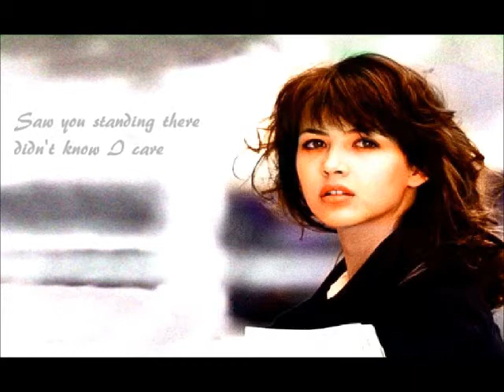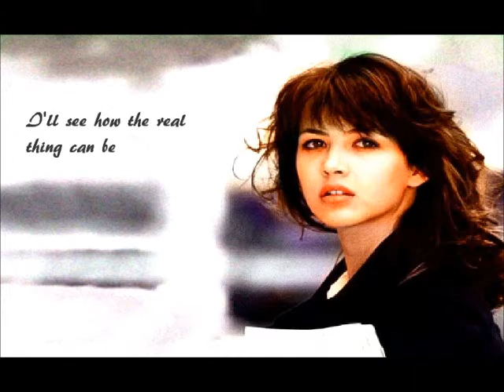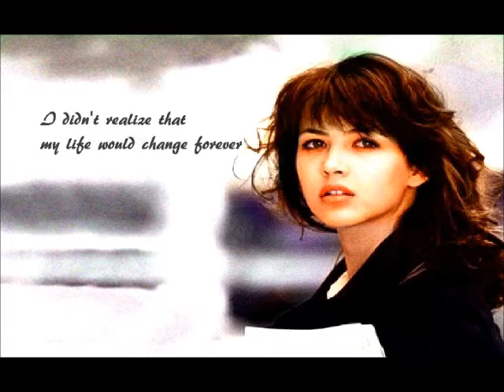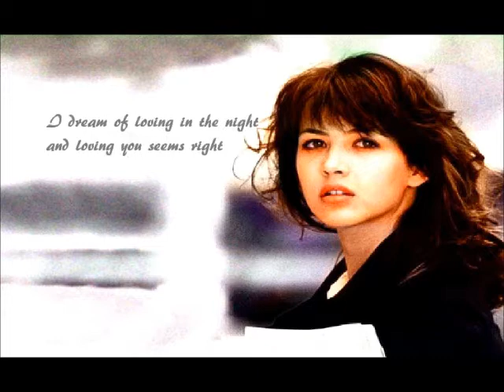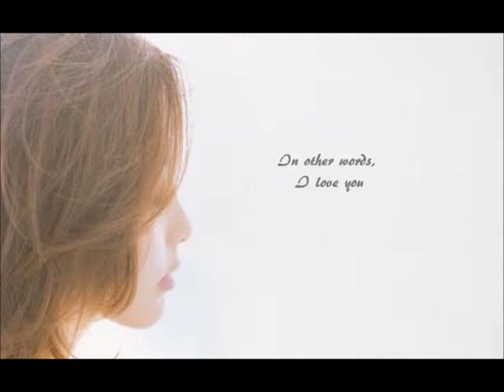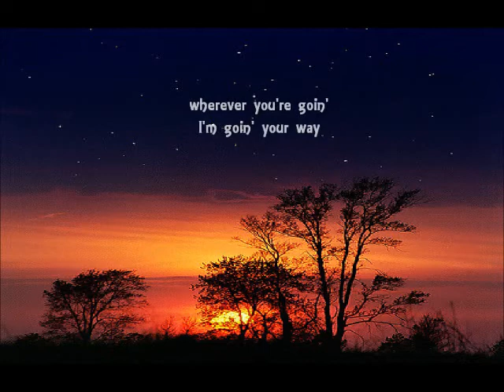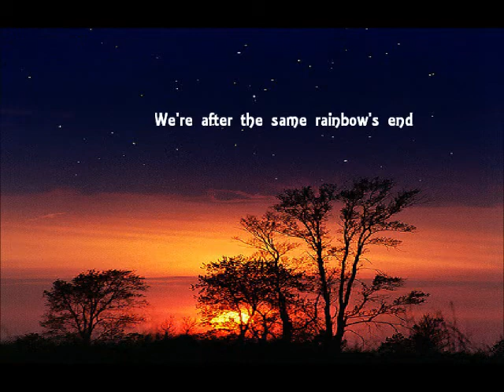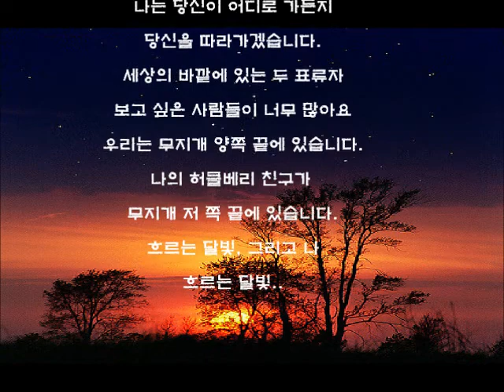🥜reality/ Fly Me To The Moon /Moon River